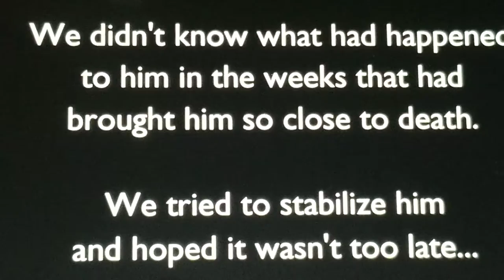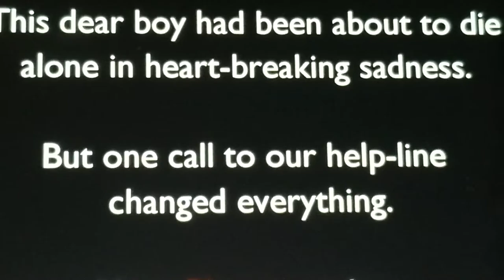ANIMALAIDUNLIMITEDINDIA... Animal rescue "Dog dying alone in sewage"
Posting video in support of sharing, caring, and the acknowledgement of the animal rescues and heartfelt aid given with a caring heart. Not stealing videos